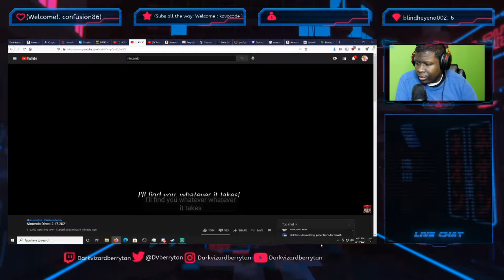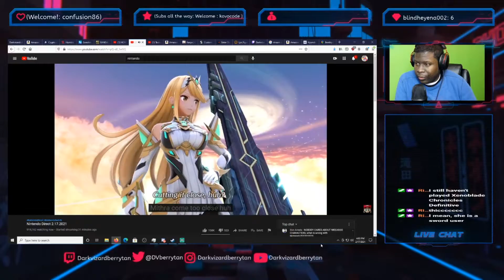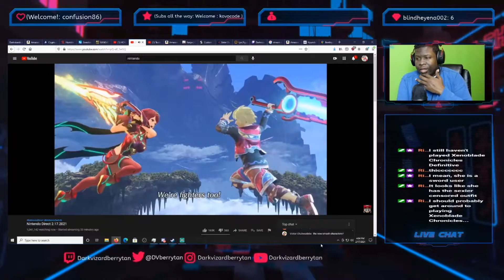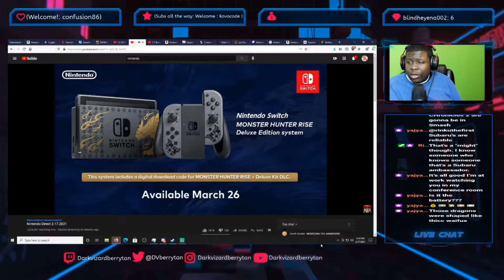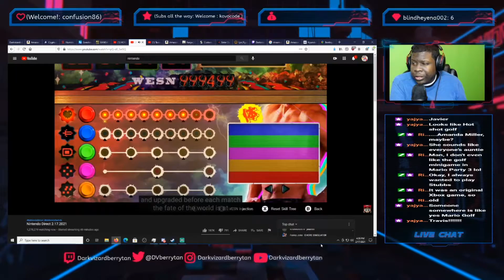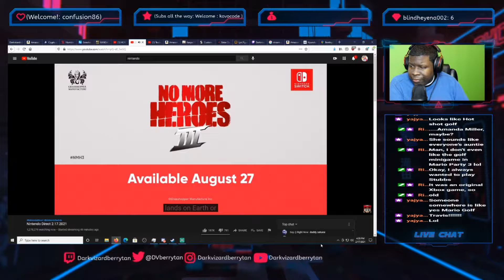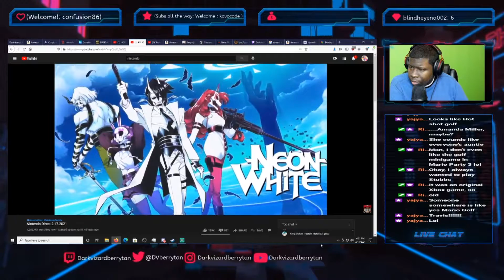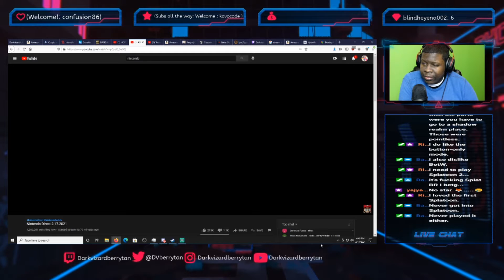Pixel Effect (Ep 228): Nintendos February Direct (thoughts and reactions)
Sorry this one was so late to get up. Just had more files on hand than I thought. And about 5 past streams that got muted cause of twitch soundtrack widget. So all those hours just useless